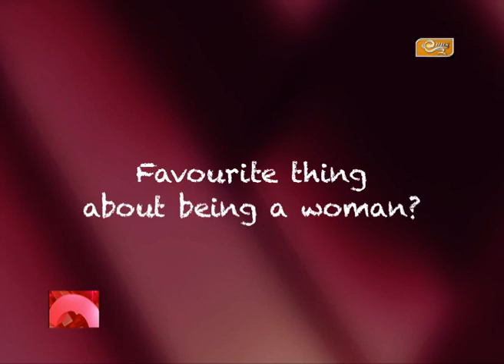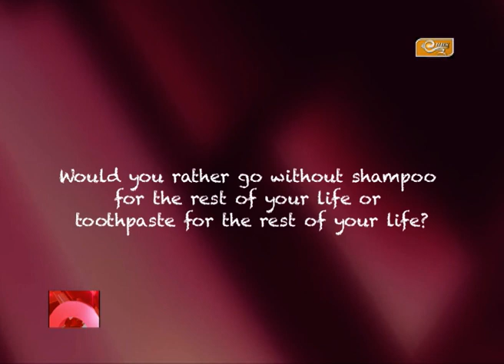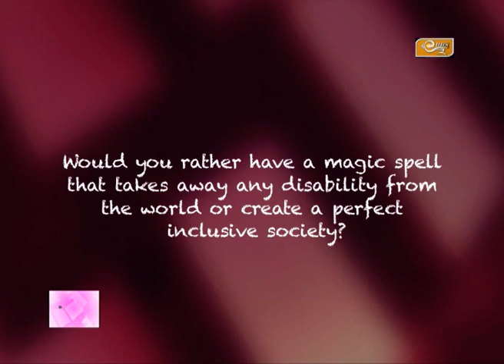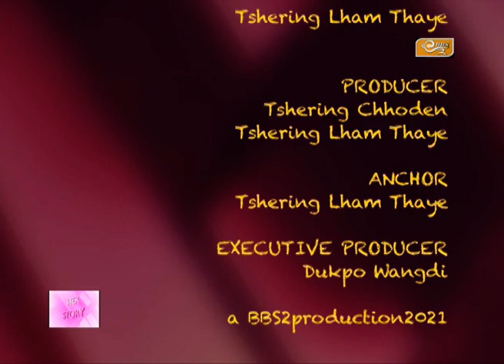Epsiode 9 Duptho Zangmo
Her Story with Duptho Zangmo
One of the first female person with disability to graduate from Kanglung College. Her spirit determination, Her Story only on BBS2
Special Thanks:
Duptho Zangmo and BlackOut
Created by the creators of Do You Know Your Child, Tshering Chhoden Wangdi.
Produced and anchored by the creator of Nazhoen Express Travelogue, Tshering Lham Thaye